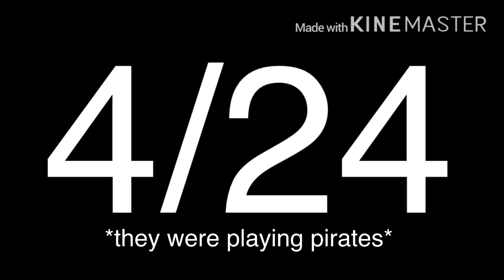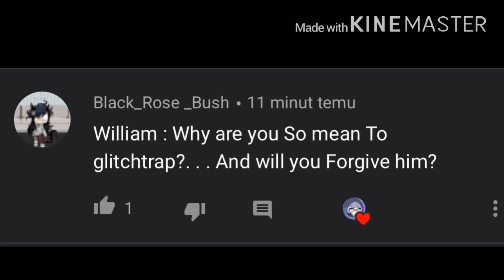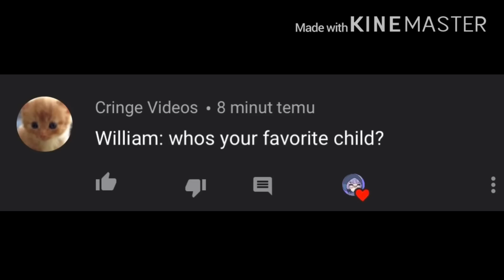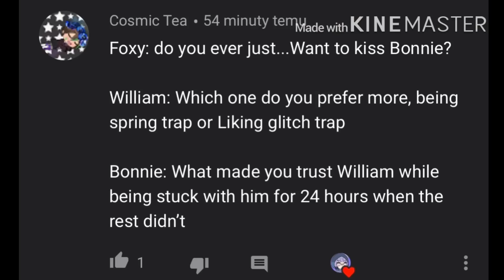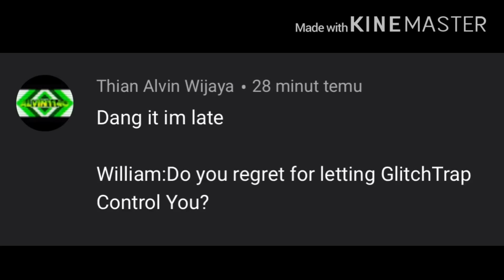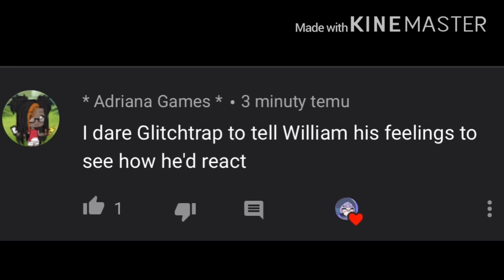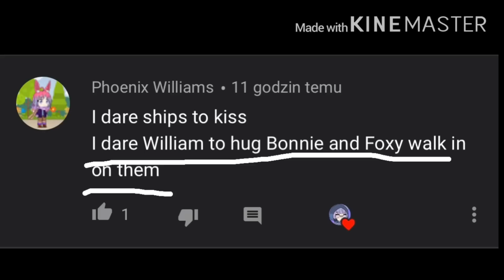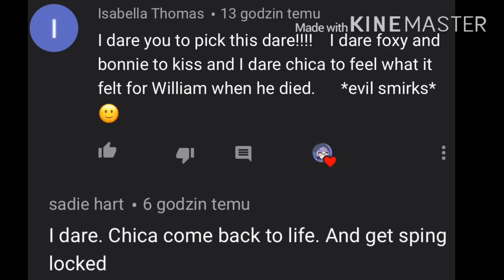FNaF 1 and William Afton stuck in one room for 24 h part 2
Yes I made it finally! Have a good day!